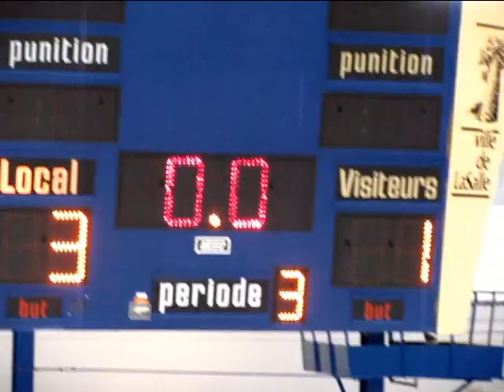midesp20131109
Arsenal Midget Espoir
Nov 9, 2013 game